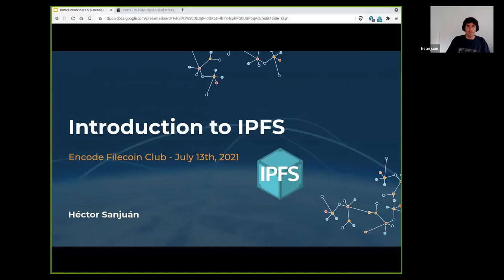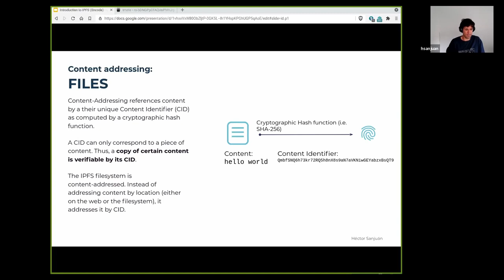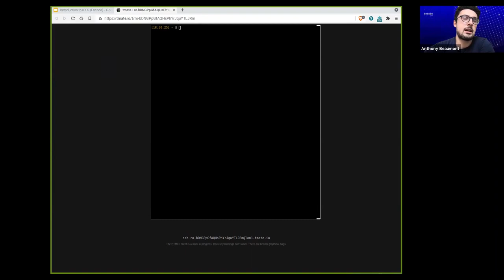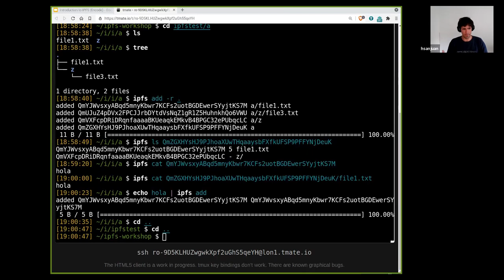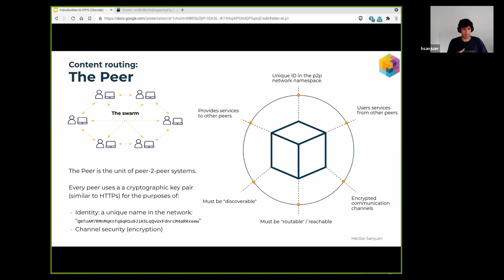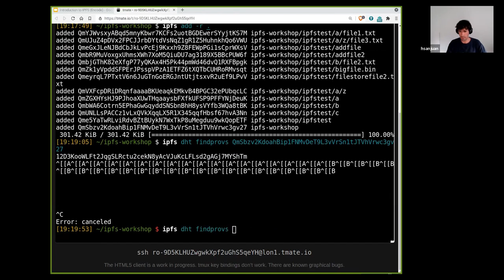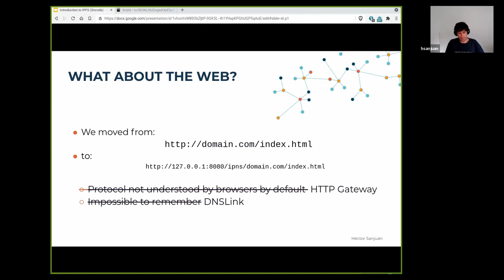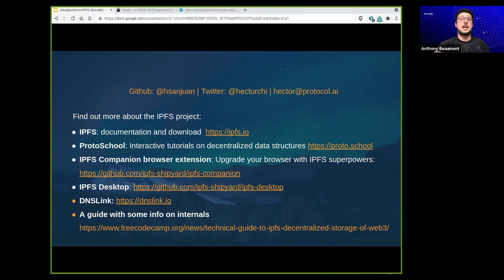Intro to IPFS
On Tuesday 13th July we were delighted to host Héctor from Protocol Labs in the second Encode Filecoin Club event, introducing students and hackers to IPFS. A huge thanks to Héctor for his great presentation, which covers IPFS, distributed systems, content routing and addressing and more!

About Filecoin
Filecoin is a decentralized storage network designed to "store humanity's most important information" through an open-source cloud storage marketplace, protocol, and cryptocurrency. A powerful and dynamic distributed cloud data storage network, the Filecoin network achieves staggering economies of scale by allowing anyone to participate as a storage provider and monetize their open hard drive space.
It is the missing incentive layer for IPFS and verifies that your data is being stored, while maintaining the efficiency, authenticity and resiliency provided by IPFS.

About Filecoin Club
Encode Filecoin Club is a nine-month programme in collaboration with Filecoin and IPFS. Our newest Club will consist of three stages - a Filecoin education series, a Filecoin-dedicated hackathon and a follow-up accelerator.
The purpose of our Filecoin Educate series is to teach students about blockchain through the lens of Filecoin. Over 125+ university blockchain societies and students from all corners of the globe will be participating in this series.

Encode Club is an online blockchain education platform onboarding talented people into the crypto space. We work with leading companies, networks, communities and universities. We educate people by way of events, workshops, courses hackathons, accelerators and bootcamps. We also have a separate investment fund and recruitment arm.

Timestamps:
00:00:00 Introduction
00:02:52 IPFS Intro
00:04:40 Distributed Systems
00:06:05 About IPFS?
00:08:30 Adding and Getting Content
00:10:26 Content Addressing: Files
00:12:06 Content Addressing: Folders
00:13:30 MERKLE-DAGs
00:18:38 Questions Round 1
00:26:25 Demo 1
00:36:12 Content Routing: The Peer
00:38:34 Content Routing: The DHT
00:41:41 Questions Round 2
00:45:35 Demo 2
00:50:40 Content Transfer: Bitswap
00:52:05 The IPFS Stack
00:53:01 The IPFS Peer
00:53:57 Key Facts
00:54:34 What about the Web?
01:00:09 Demo 3
01:05:15 Resources
01:05:50 Conclusion